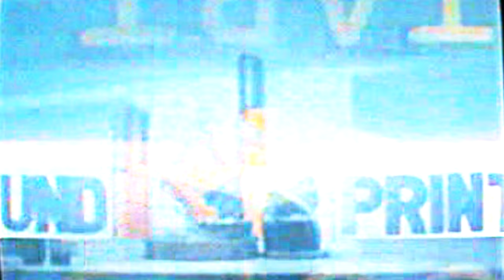Racki Diorr - Lucent (Official Video)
Shot + Directed by @visualsby.bk
VFX by @lip3dits